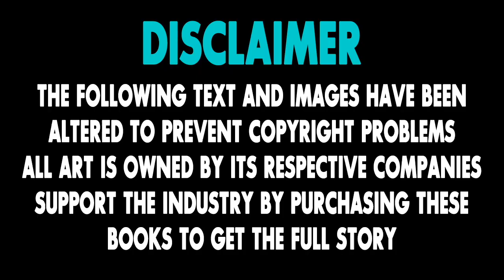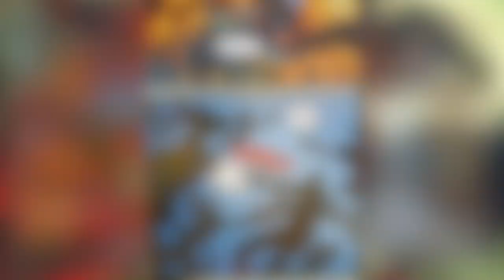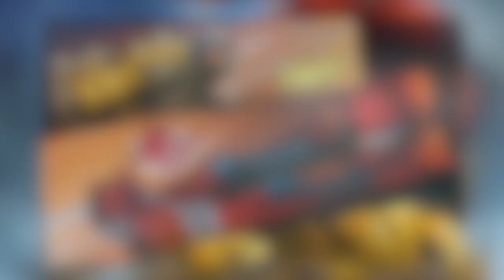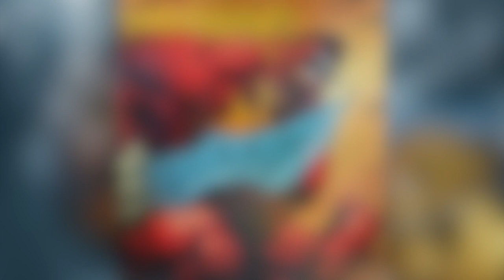Spider-Man y Red Hulk | Cómic Narrado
Esta es la historia de completa de Spider-Man y Red Hulk en el subterráneo. Se encontrarán con los moloides de Mole Man, pero ellos no son los villanos de esta historia.

Esto corresponde a los cómics de Avenging Spider-Man 1-3, para que los lean y tengan todos los detalles de esta historia.